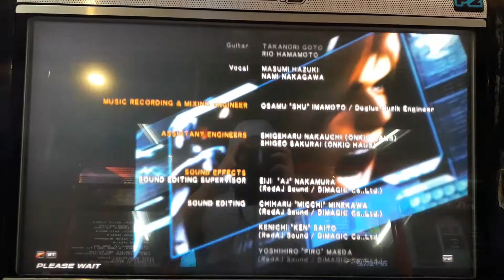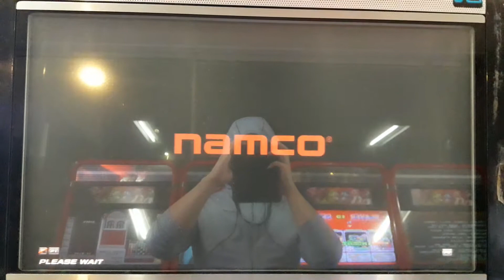오락실판 철권 6 블러드라인 리벨리온 엔딩